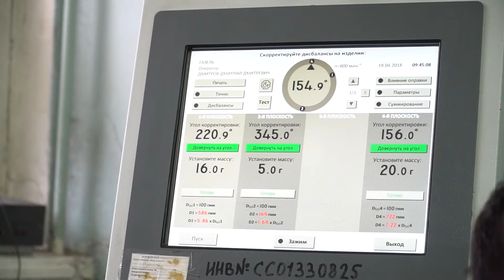Заключительный этап Всероссийской студенческой олимпиады по агроинженерии 2018